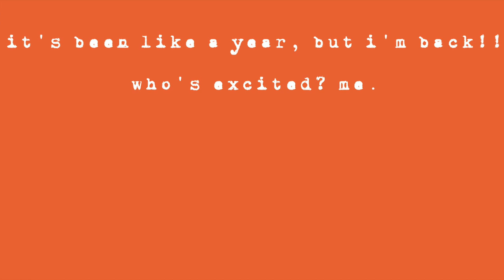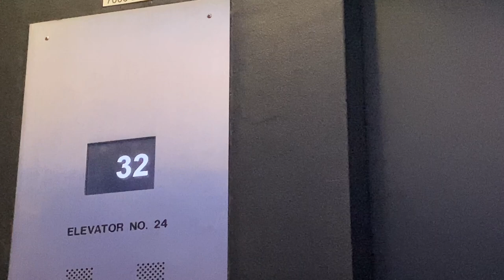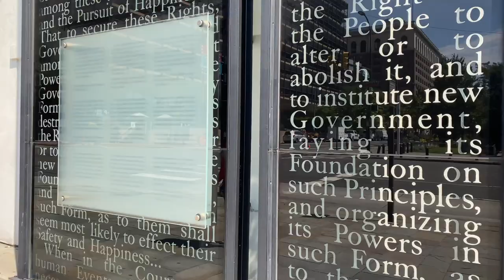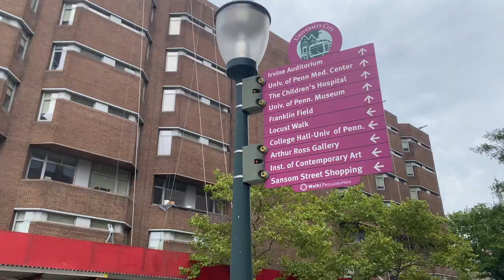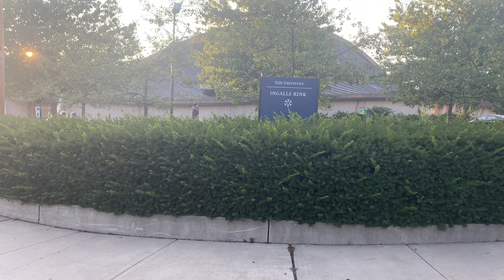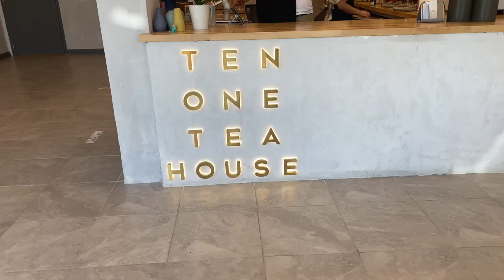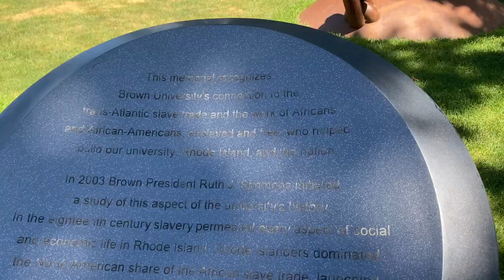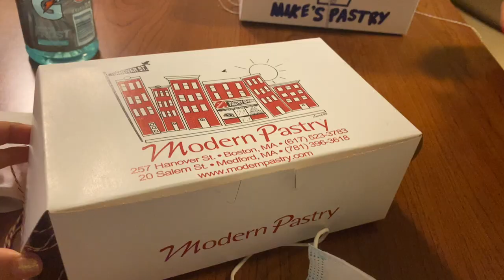EAST COAST VLOG || COLLEGE VISITS & TOURING NEW CITIES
After being quarantined since March, we safely traveled to the east coast to visit Pennsylvania (Philly), New Jersey (Princeton), Connecticut (New Haven), Rhode Island (Providence), and Massachusets (Cambridge and Boston). We had so much fun trying out new restaurants and visiting (nearly empty) college campuses! hope you enjoy :)
Side note, I didn't end up including Madyn's TikTok or clips of MIT, lo siento!
-Katherine
♡Social Media♡
♡About me♡
Age: 15 years old
Camera: Nikon d3000 + iPhone 11
Home: Seattle, WA
When I post: when I get the patience to edit... so literally once a year, oops.